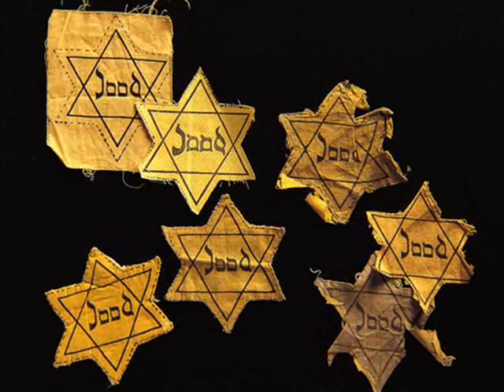Paul Schreuder You tube - Amsterdam song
A song about visiting Amsterdam recorded by Paul Schreuder, along with video of photos around the streets of Amsterdam. Check out my
After several trips back 'home' I couldn't resist writing a song about Amsterdam, Anne Frank and Vincent, my favourite painter. My darling wife features also!